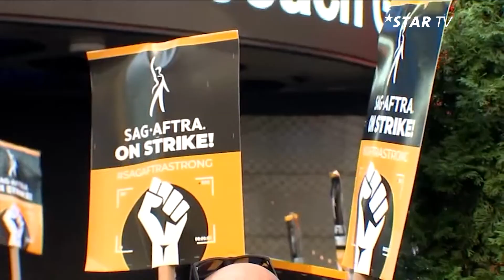Daily StarNews: KONTROVERSE im VENEDIG FILM FESTIVAL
Mit all dem Streik und all dem Drama in Hollywood könnte man meinen, dass Alberto Barbera, der Direktor des Venedig Film Festival, ein paar schlaflose Nächte hinter sich hat. Der Mann zeigt sich aber gelassen in seinem Interview mit „Variety“.

Das Festival, das zu den „Big Five“ Festivals gehört, zusammen Events wie den Cannes und Toronto Festen, findet vom dreißigsten August bis zum neunten September statt. Wegen dem SAG-AFTRA Streik hat es natürlich ein paar absagen von großen Stars und deren Projekten gegeben, und Barbera erklärt seine Reaktion darauf:
„Wir verstanden sofort, dass die Situation sehr komplex und einschüchternd war, und ich war bereit, alles aufzugeben. Aber bald darauf bekamen wir viele positive Zeichen.“